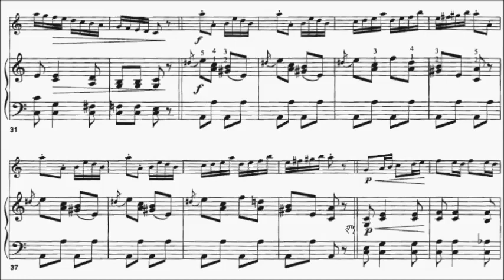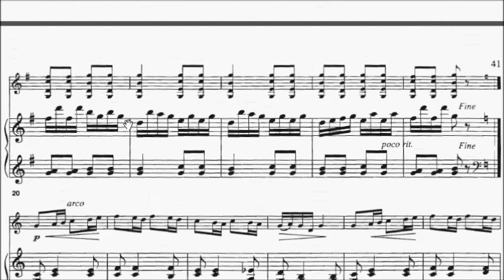Solos for Young Violinists Volume 1 No.18 Mendelssohn Mosquito Dance Op.62 No.5 (P.27) Sheet Music